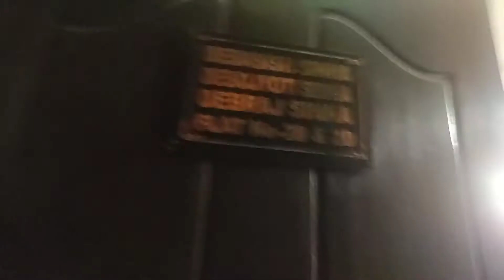Durgapur vlog❤️❤️Tapobon city Muchipara,2BHK Flat Tour | My Small Home🏡tour Durgapur| Dsbeautyqueen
My home Tour | Indian small middle class home 🏡 tour vlog|2Bhk\Apartment\Flat Tour..

I hope you like myDurgapur vlog❤️My First bangla vlog2021❤️2BHK Flat Tour | My Small Home🏡tour Durgapur..

Tapoban City is a well strategized project by Tanvee Housing Development Pvt. Ltd. located in the fast growing area of Bamunara, Durgapur ❤️. Tapoban City is an unmatched Residential property located in Bamunara, Durgapur. The project offers plenty of benefits that includes ...

Devolina Sinha ❤️